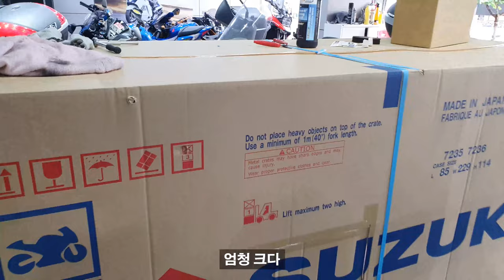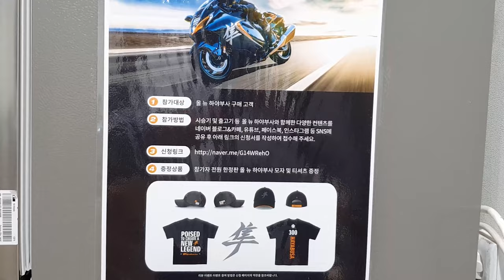올뉴하야부사 골드블랙 언박싱 바이크 업글했습니다 ALL NEW HAYABUSA 벽력일섬!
첫눈에 반한 하야부사
홧김에 계약했는데 벌써 출고됐네요..
R1000 수리 싹 했는데 벌써 출고라니!!!
박스부터 비닐까지 싹다 챙겨왔습니다 ㅋㅋ 볼트 줍줍!